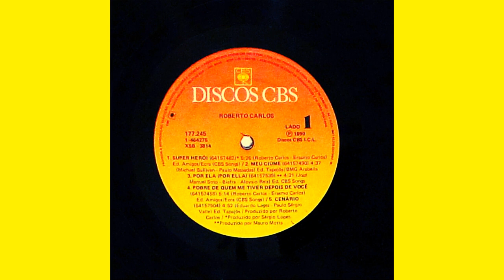Super Herói (Roberto Carlos|1990)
01 Super Herói (Roberto Carlos|1990)

Faixa do LP "Roberto Carlos" 1990.
MÚSICAS DO LP:
LADO 1 - 01 Super Herói / 02 Meu Ciúme / 03 Por Ela / 04 Pobre De Quem Me Tiver Depois De Você / 05 Cenário / LADO 2 - 06 Quero Paz / 07 Um Mais Um / 08 Porque A Gente Se Ama / 09 Como As Ondas Voltam Para O Mar / 10 Mujer.